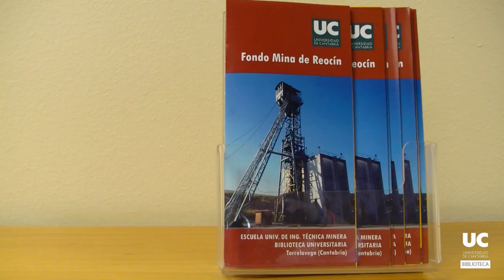Biblioteca de Minas y Energía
Un espacio para la investigación y el estudio en el campus de Torrelavega.